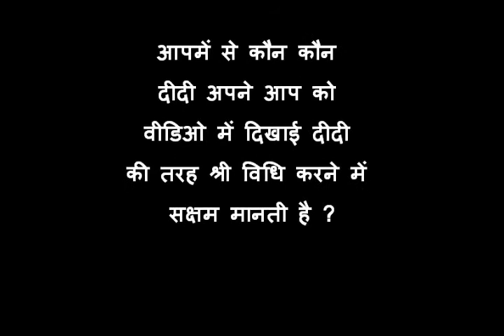DG02 SRI Transplantation Purnia with subtitles